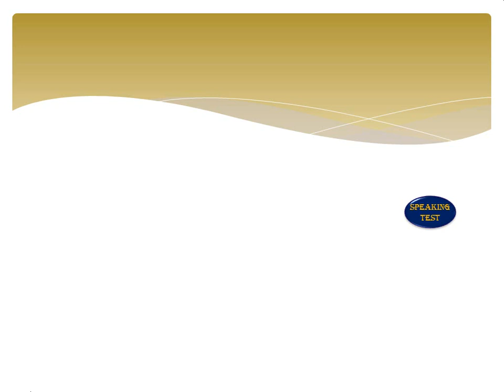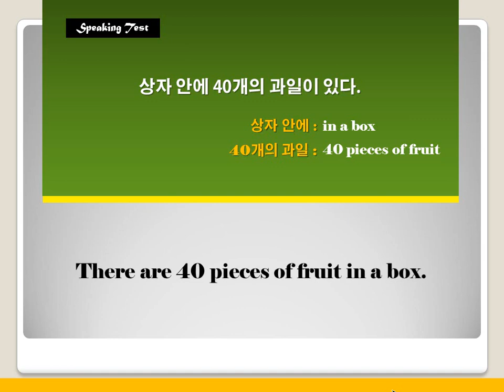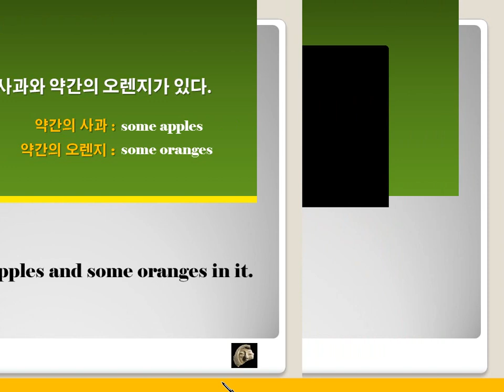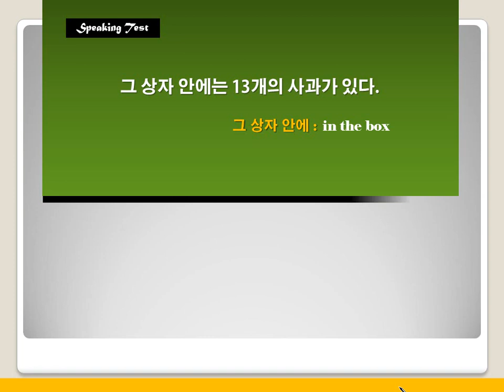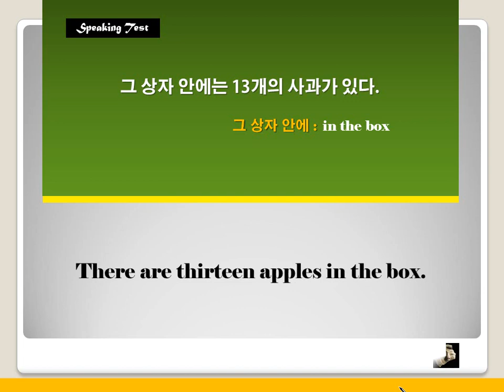[예비 중1] 듣기와 독해 3단계 9강 말하기 17번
예비 중1 영어에 대한 체계적 무료강좌를 더 보시려면 아래를 클릭하세요.